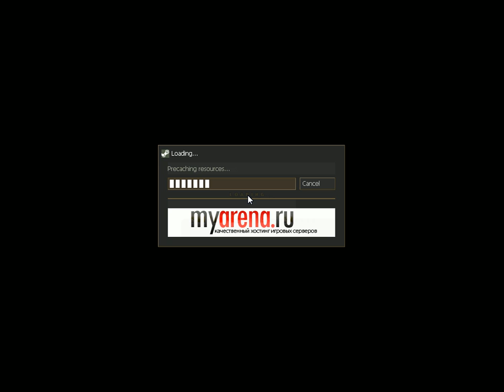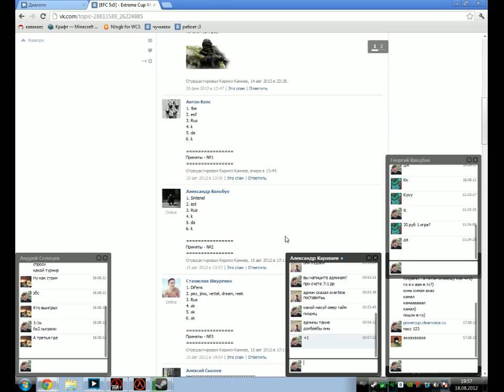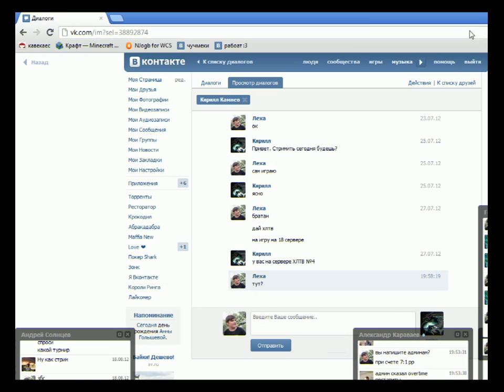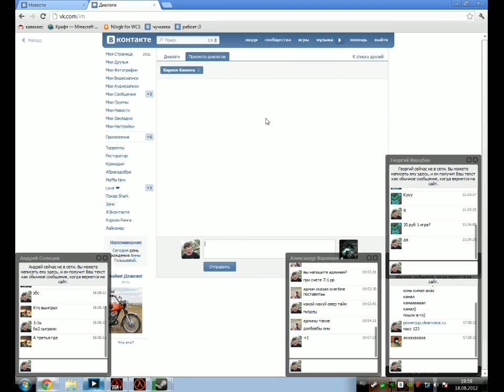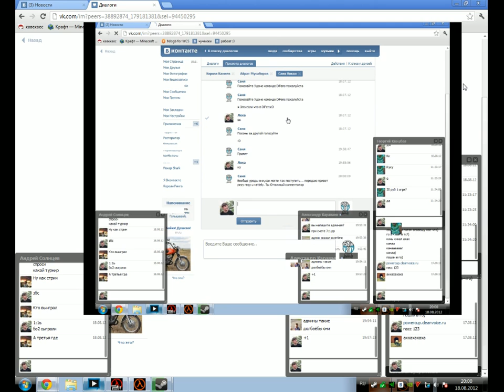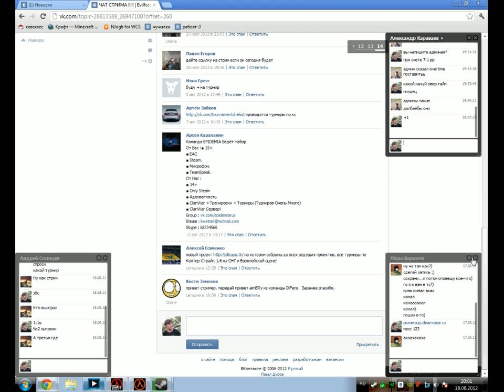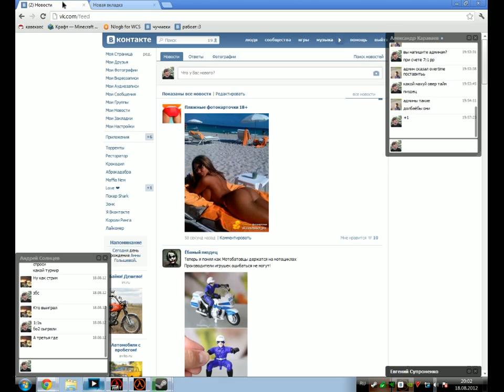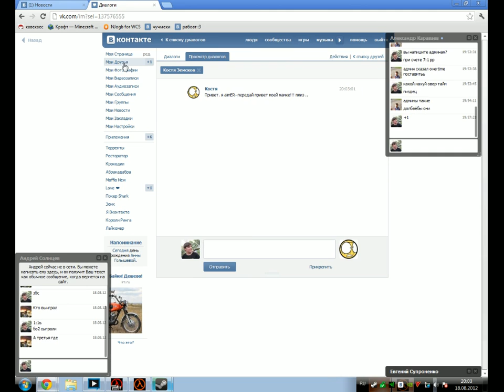NJogb for WCS 18th August #1